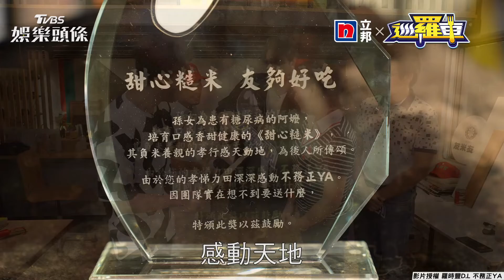為糖尿病嬤研發「甜心糙米」 孫女孝心獲三星獎感動羅時豐